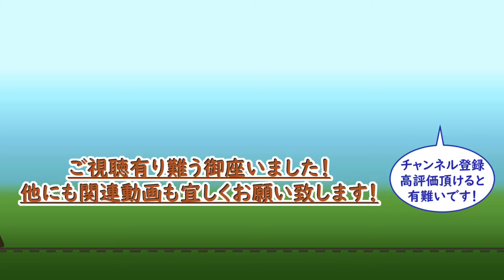【鉄道模型】KATO製車両向けのテープLEDの調整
今回はKATO製の車両への組み込みに特化したテープLEDの作成と組み込みと行います。

0:00 オープニング
0:17 今回制作したLED室内灯の説明
1:57 組み込み準備
2:20 集電シュー組み込み（互換品の紹介）
3:46 テープLEDにプラ板補強
5:35 照明ユニットの組み込み

当チャンネルではGoogle翻訳サービスを利用しています。